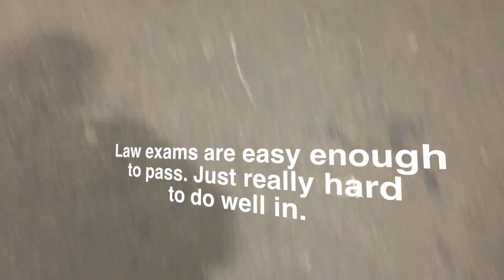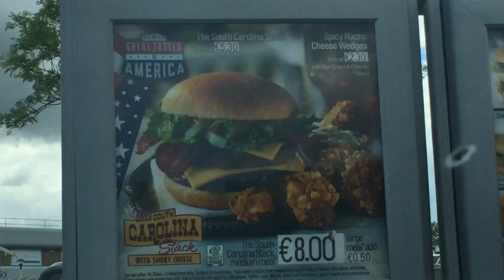How to have FUN During Exams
Hi. This is completely all over the place because it was hard to remind to vlog during exams. But hey. Getting back on track with the next video!